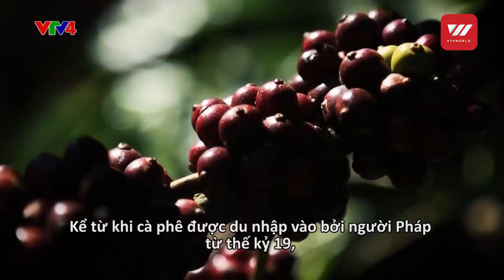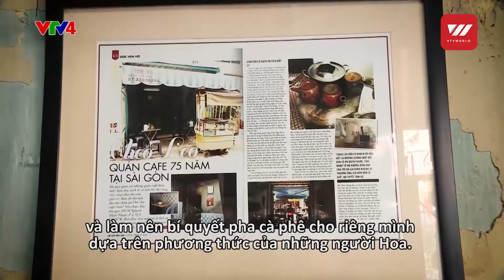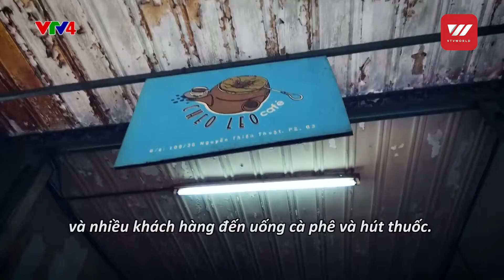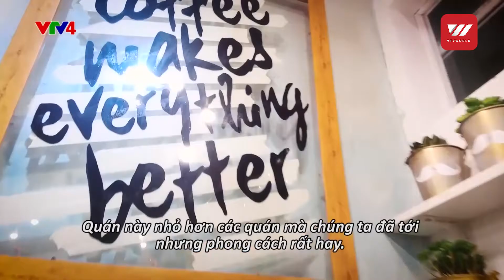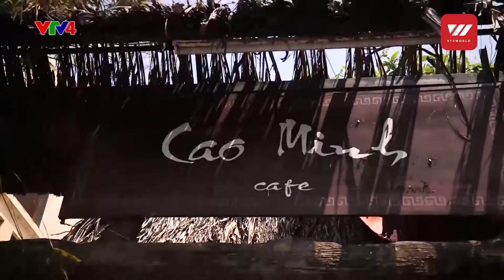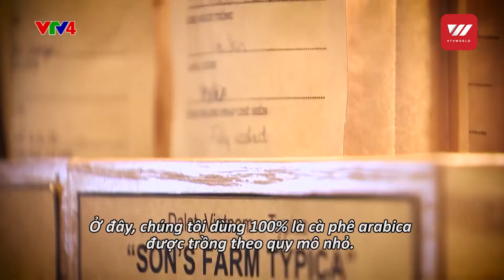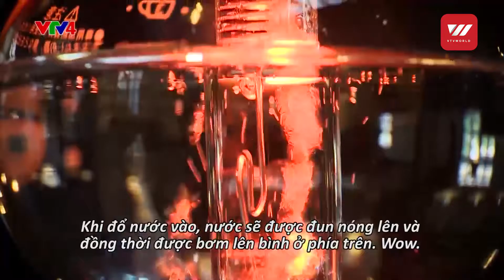Coffee in Ho Chi Minh City | VTV World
If there’s one thing to rival beverage in Saigon (Ho Chi Minh City), it’s coffee. Hidden down narrow alleyways, tucked away in forgotten colonial villas, or concealed in enigmatic old apartment buildings, there’s a whole sub-culture of ‘indie’ cafes in this city.